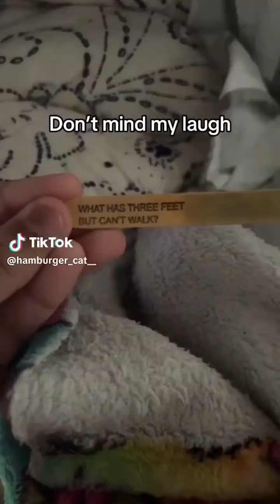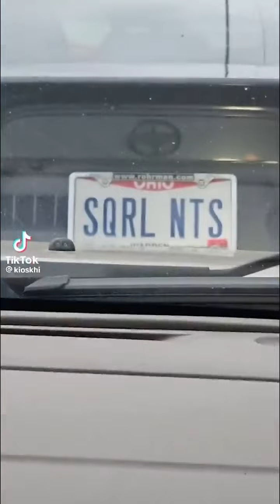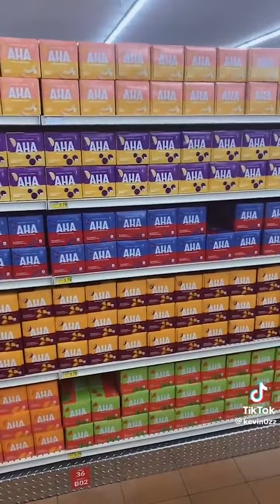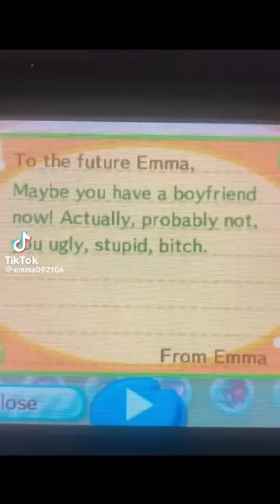TikToks That Stole My Chipotle Bag